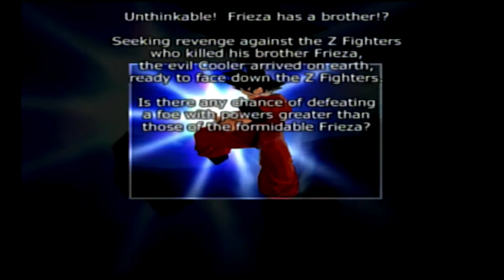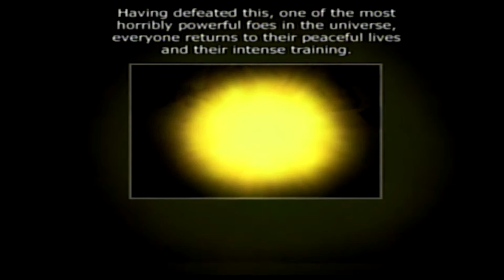Dragon Ball Z Budokai Tenkaichi: The Universe's Mightiest Hero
He is definitely COOLER than his brother.